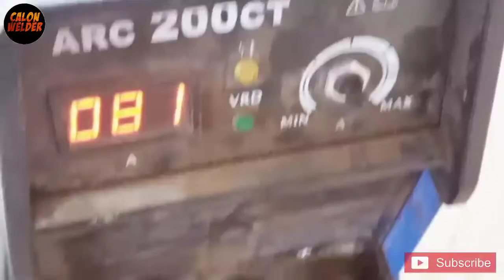PIPE WELDING 2" WITH POSITION 1G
Assalamualaikum sobat WELDER...!!!
   WELCOME to channel YouTube CALON WELDER. oke teman teman, video kali ini saya akan melakukan pengelasan dengan pipa 2" dengan posisi las 1G

Track info🎵
Title : Sunny Travel
Artist : Niko Staf
Genre: dance & Elecronic
Mood: Happy